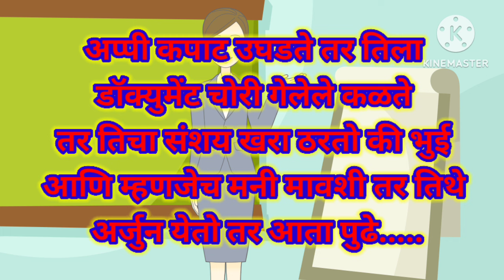अप्पी अर्जुन ने मिळून केला मनीचा प्लॅन फेल || Appi Amchi Collector today episode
appiamchicollectorserialfuture
Appi Amchi Collector today episode
Appi Amchi Collector upcoming episode